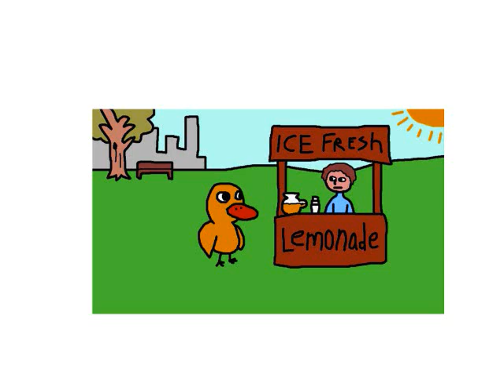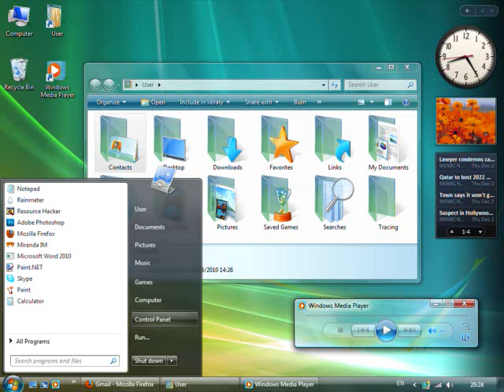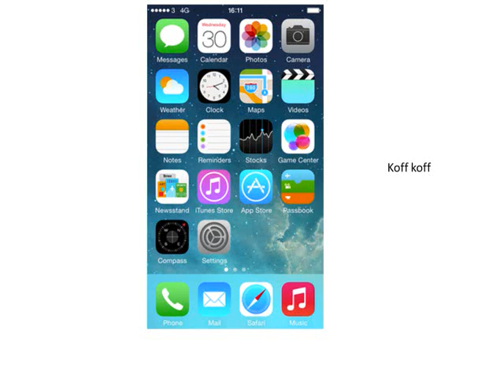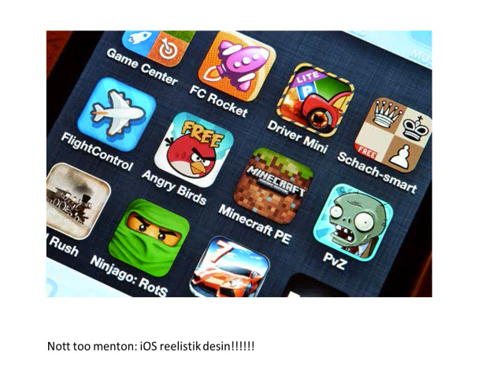Why 2005 2010 Were The Best Years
i hadd too doo diz guis dont gett madd att mii plees!